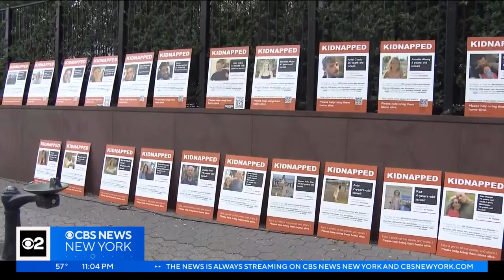Tri-State Area families of hostages held by Hamas continue speaking out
Families of the people kidnapped by Hamas are pleading for help to bring their loved ones back. CBS New York's Lisa Rozner has their stories.